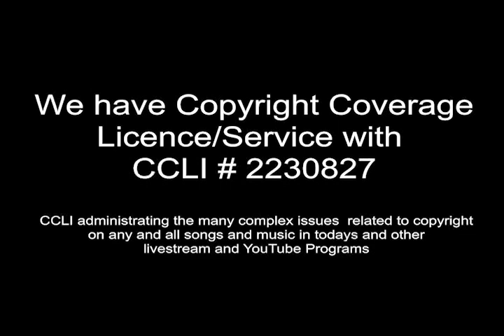HP Church ALIVE - ( Louisville, KY ) COGOP Wed. Oct. 26, 2022 Bible Study come on the 3rd trip of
Third missionary trip of Paul (come along with us led by Brother Kenney Richardson.)

TO help  Support our  Missionaries or any of our miniseries

To help support one or more the ministers of HP Church Alive,

 Send  your offering  to our Church Clerk;
 Judy Hatton

Please indicate on your check which ministers you are helping to support.

(The MINISTRIES of HP Church Alive)

The MEDIA ministry
Women's ministry
Men's ministry
Missions
General Church expense

THANK YOU FOR GIVING TO THE LORD